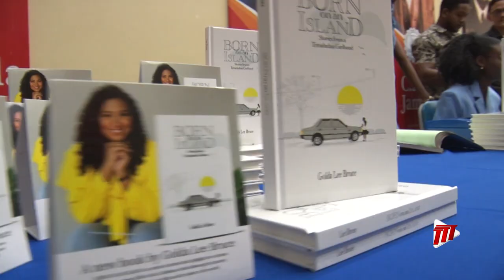Golda Lee Bruce "Born On An Island"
'Impacting lives through the power of storytelling.'

Former journalist and news anchor Golda Lee Bruce tells the stories that impacted her life from ages 7 to 25, in a book called 'Born on an Island'. Fans of the book had the opportunity to meet the author at her book signing at the Cipriani College of Labour and Co-operative Studies auditorium.